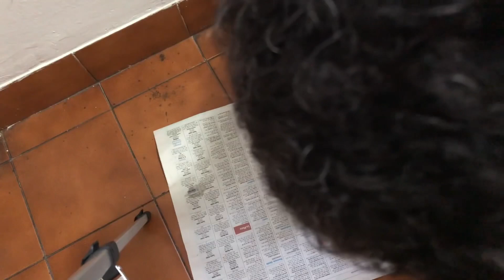Me hice una guitarra con sobras…en 15 minutos￼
Hicimos una guitarra eléctrica usando pedazos sueltos y sobras